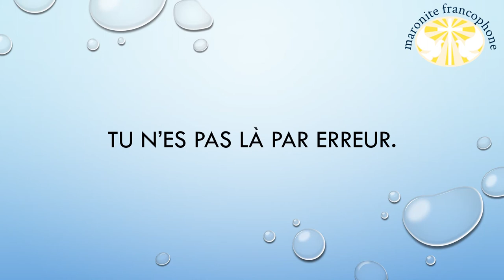J’ai une bonne nouvelle pour toi !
Tu es le fruit de l'amour.